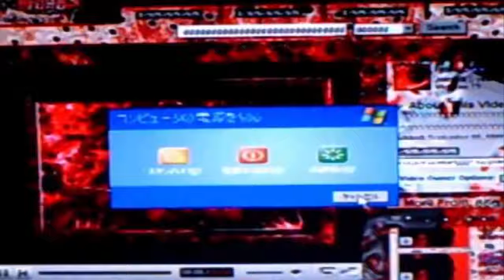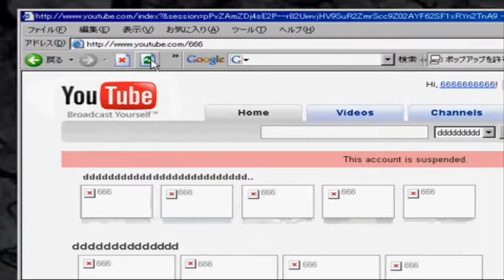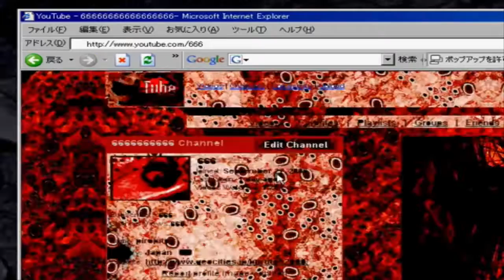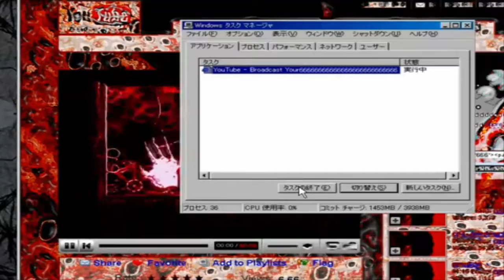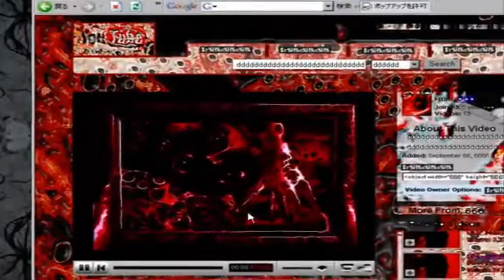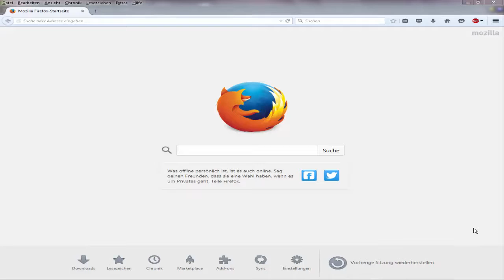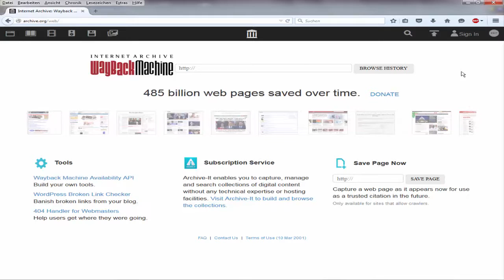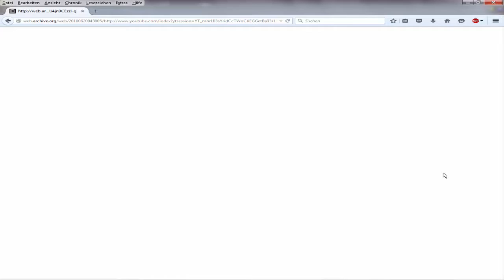SACRE VIDEOS #2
Hier könnt ihr youtube zurksetzen.

und hier kommt ihr noch auf eine merkürdige Ssite.

und hier kommt ihr auf den Kanal von 666.